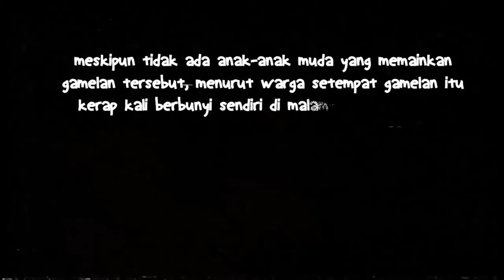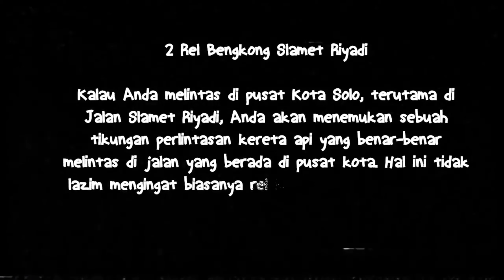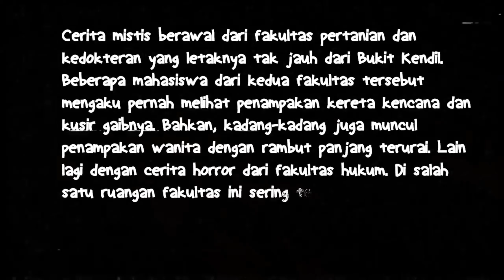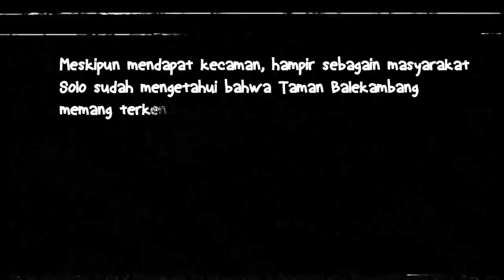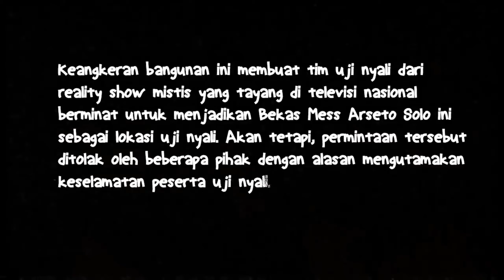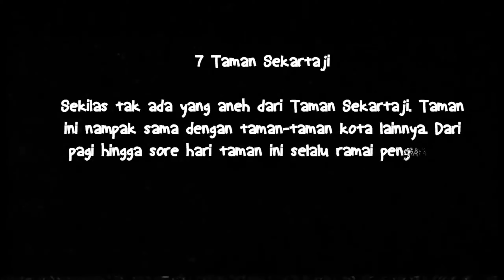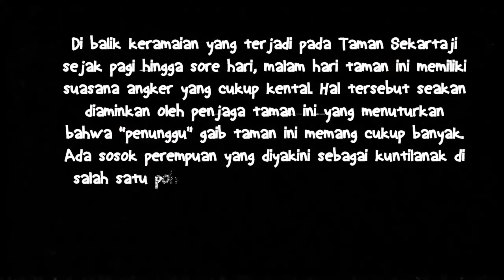8 TEMPAT PALING ANGKER / HOROR DI SOLO (SURAKARTA)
Tengkyu bro sis